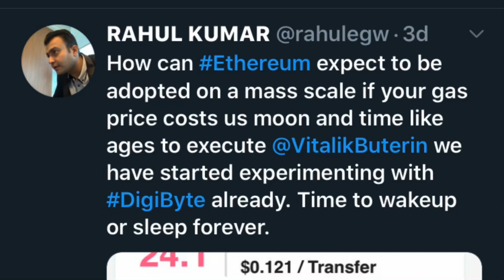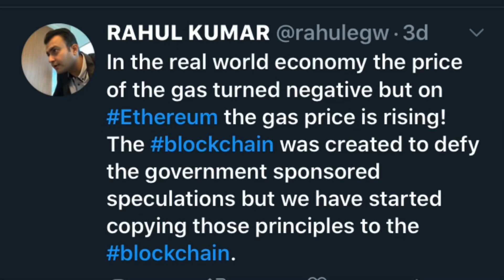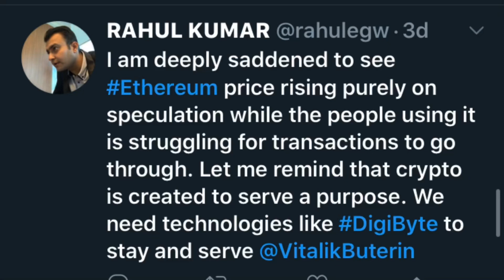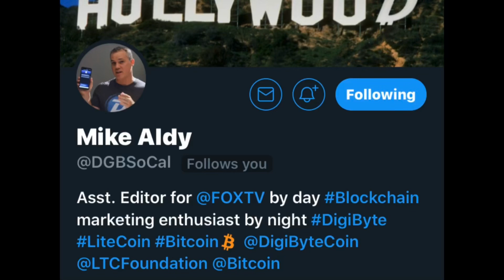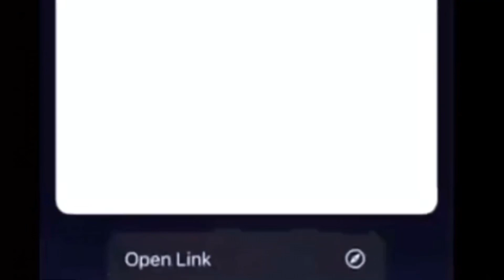Ethereum VS DigiByte - seriously now (A MUST WATCH)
DigiByte.io

DGBAT.org